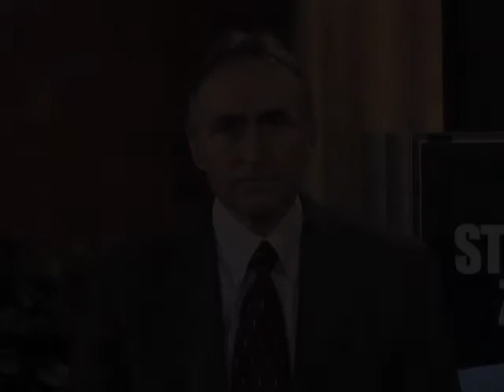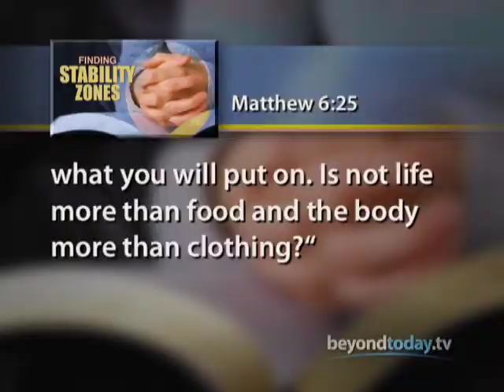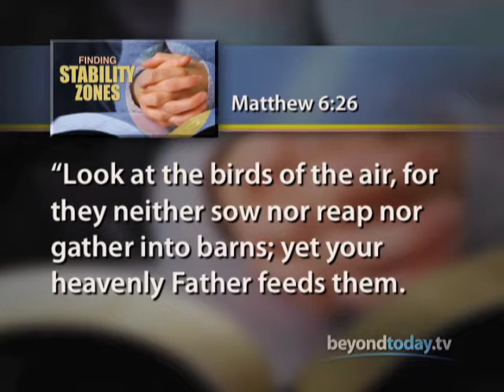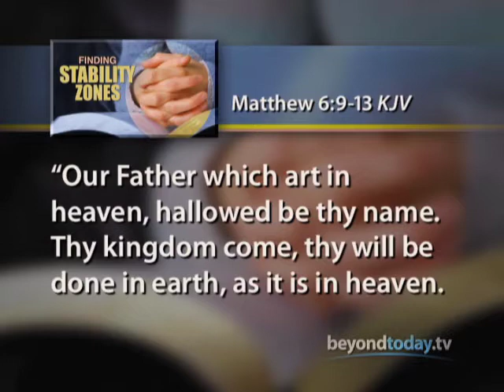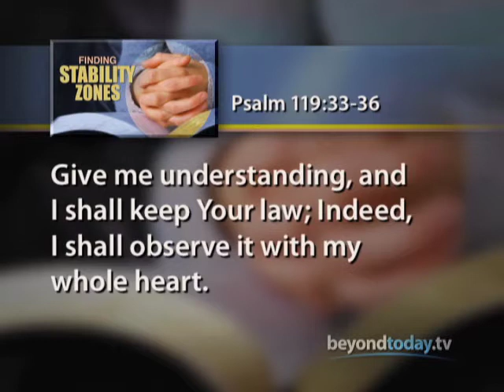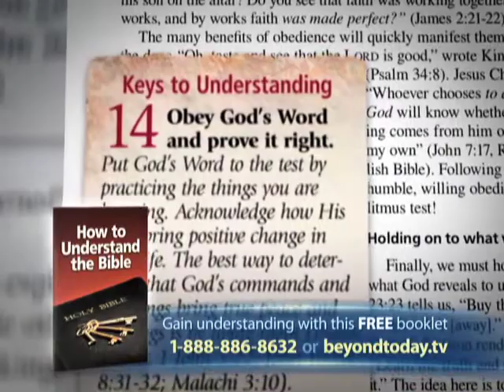Finding Stability Zones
Do you long for steadiness in an age of constant stress and change? True stability and security can be found. Learn how.  Watch Beyond Today on WGN America on Sundays at 8:30 AM EST. (Find a station in your area